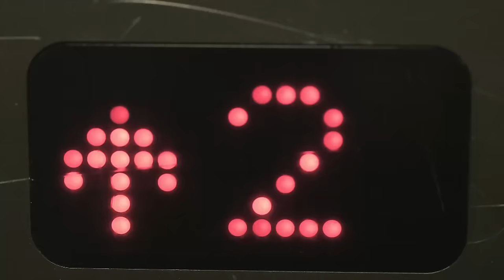Women Touch Down on The Island | The Island with Bear Grylls | Season 2 | Full Season | Part 1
The Island with Bear Grylls Season 2 Full Episodes: Bear Grylls abandons 14 men and 14 women on separate desert islands in the Pacific. Have they got what it takes to survive being pushed to the limits of endurance?

Contains The Island with Bear Grylls Episodes 1 through 6.